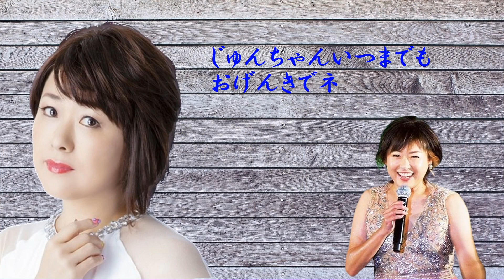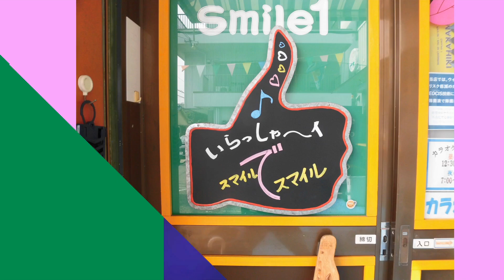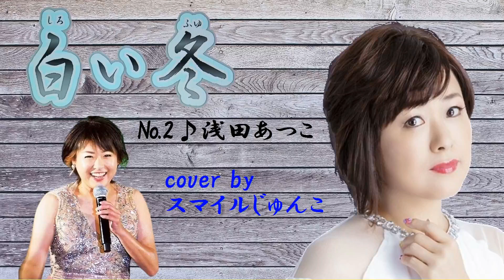№2 白い冬♪浅田あつこ cover by スマイルじゅんこカラオケ・スマイル1号店・和歌山市市小路106・TEL073・456・4101 より発信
№2　白い冬♪浅田あつこ　cover by スマイルじゅんこ

浅田あつこの2/8曲目です。頑張って唄いますので